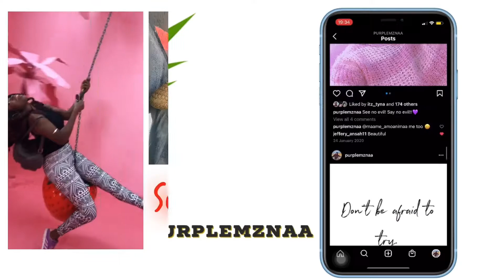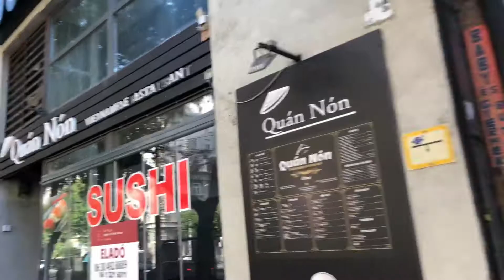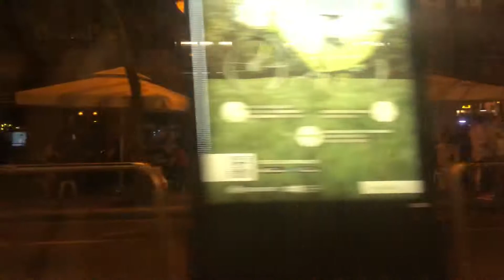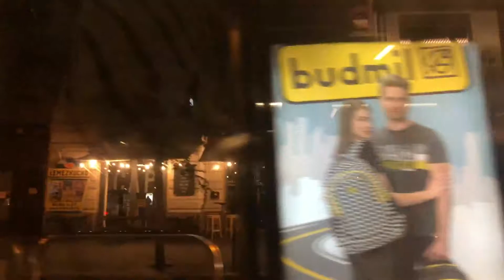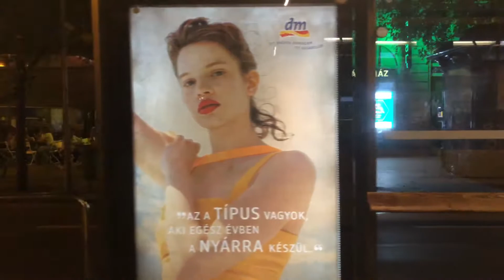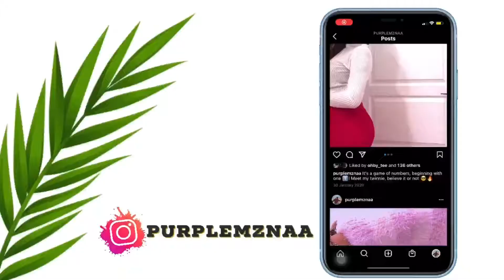Weird, random and most annoying experiences in Hungary | STOP TOUCHING US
Hi Yabbies,

In this video I have shared some weird, random and most annoying experiences in Hungary [as a Black girl] especially from men in Hungary.

From hoots and stares, shouts and catcalls and touching inappropriately I must say these are very annoying.

Is it the same with you especially if you are a woman. If you are a man too do you get these and how do you react?

I have an interesting playlist about my HUNGARIAN EXPERIENCE you should watch.